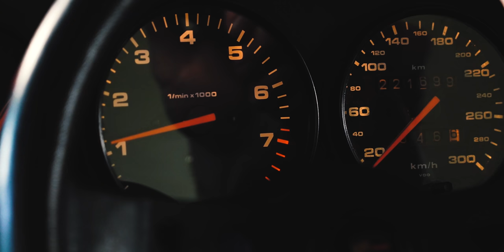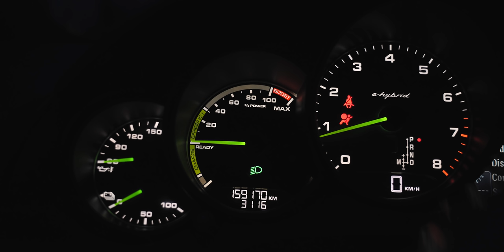OVATKO KAIKKI SOMETTAJAT PINNALLISIA? - Vlog #68